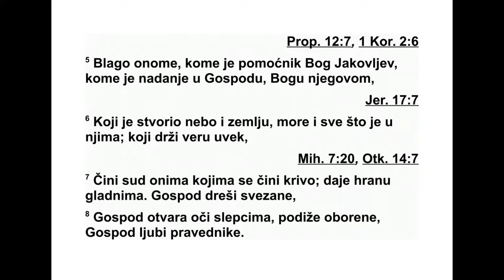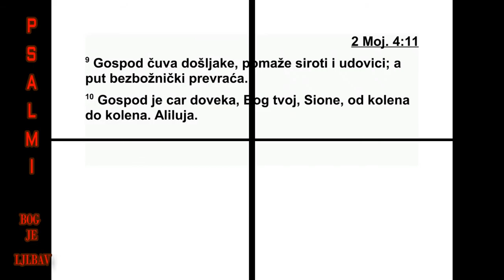PSALMI DAVIDOVI PSALAM 146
146 Хвалите Господа!* Хвали Господа,
ду шо моја! 2 Хвалићу Господа целог свог
жи вота. Песмом ћу хвалити Бога свога докле
год ме буде. 3 Не уздајте се у великаше. Ни -
ти у човека земаљског, од кога спасења не -
ма. 4 Дух његов изађе из њега, и он се у
прах враћа, тог дана пропадну све мисли
његове. 5 Срећан је онај коме помаже Бог
Ја ковљев, који наде своје полаже у Господа,
Бога свога, 6 Творца неба и земље, мора, и
свега што је у њима, онога који се увек ис -
тине држи, 7 који правду даје онима којима
се неправда чини, који гладнима хлеба даје.
Господ ослобађа оне који су свезани. 8 Гос -
под отвара очи слепима. Господ усправља
погнуте. Господ воли праведне, 9 Господ чу -
ва туђинце. Сирочету и удовици помаже, а
зли ма путеве мрси. 10 Господ ће бити цар
довека, Бог ће твој, Сионе, царовати из на -
раш таја у нараштај. Хвалите Господа!